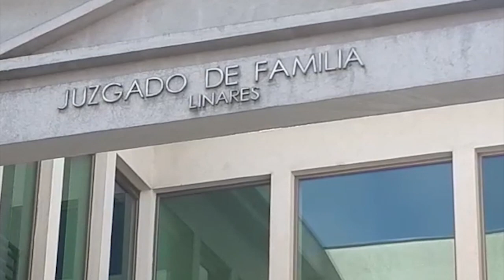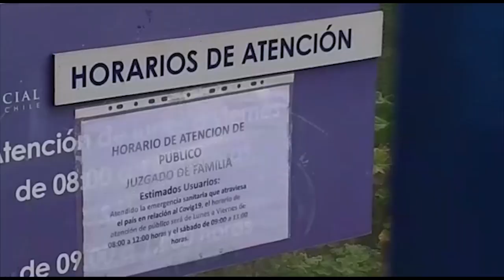Tribunal de Familia de Linares abre su acceso virtual a la comunidad